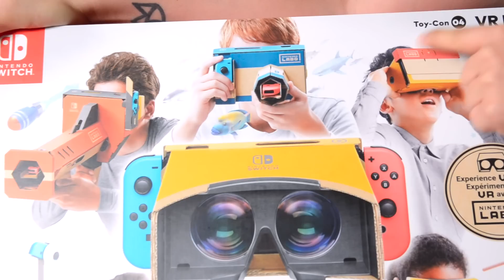TEST: Nintendo LABO VR - Den Blaster bauen & spielen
Virtual Reality mit der Nintendo Switch - wie gut funktioniert das? Vio und Chris basteln eines der Toy-Cons aus dem Nintendo Labo VR zusammen und checken dann das Gameplay.

SUPPORTE UNS! Direkt über diesen Link bestellen:
● Nintendo Labo VR
● Nintendo Labo Multi-Set
● Nintendo Labo Robo-Set
● Nintendo Labo Fahrzeug-Set
● Nintendo Switch Konsole

Mitmachen? Community-DISCORD-Server

Vio, Kevin, Cookie, Seb, Chris und Tobi